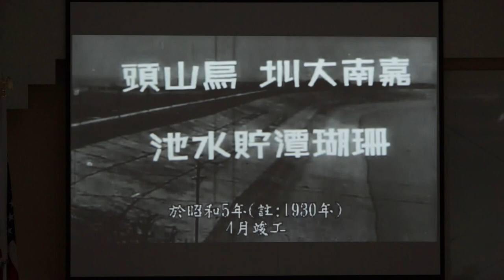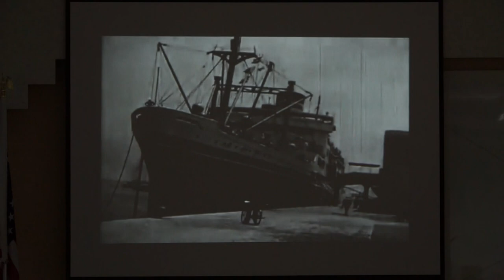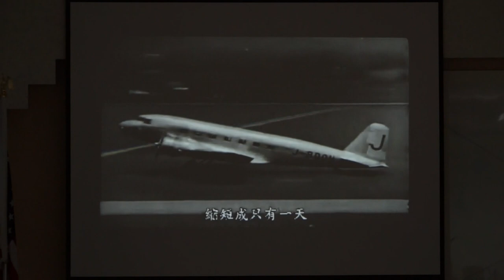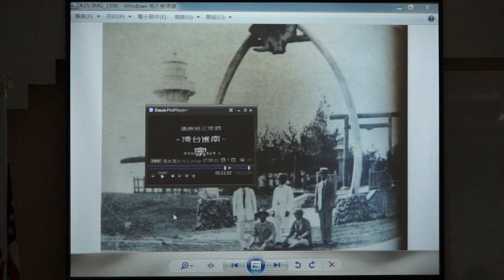140412-7c-台灣史解碼-徐格麟-台灣(民)政府第84期法理學院研習會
140412-7c-台灣史解碼-徐格麟-台灣(民)政府第84期法理學院研習會